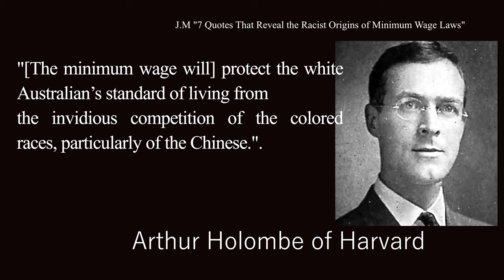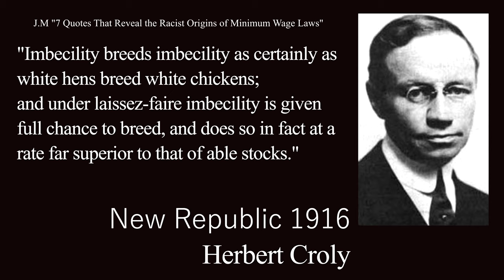Minimum Wage Is Racist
Today we take a look at a video that knows no bounds in the realm of stupidity as always I welcome stupidity as long as I can debunk it Enjoy.

 Sources:

T.C Leonards Paper

Murray Rothbards Progressive Era

Shane Killian:

Racism: In Business or Government?